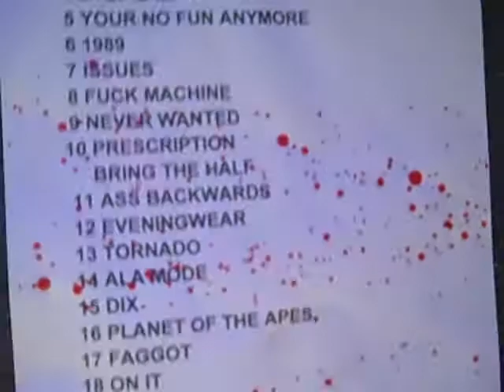Mindless Self Indulgence "Ala Mode" LIVE in Salt Lake City UT (4/28/13 @ In the Venue)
SEE BELOW FOR INFO ON OUR FALL TOUR OF EUROPE & THE NEW ALBUM ↓↓